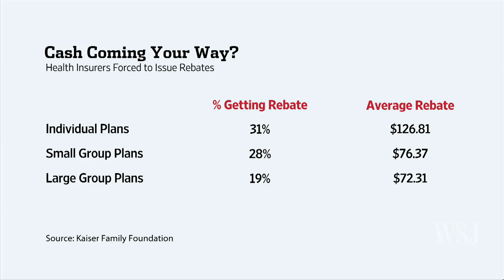Health Insurers Plan Over $1 Billion in Rebates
Health insurers will have to rebate about $1.3 billion to consumers and employers this summer, under a new health-care overhaul provision. Stefanie Ilgenfritz has details on Lunch Break. Photo: AP.